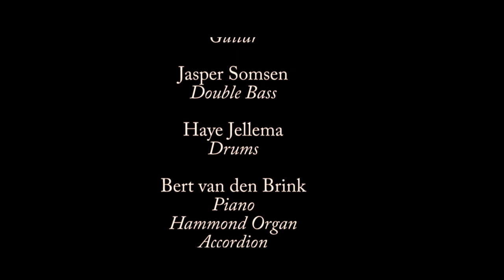Luca Gianquitto "NIBIRU" - Album Trailer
NIBIRU is the second album of guitarist and composer Luca Gianquitto.

Luca Gianquitto - Guitar
Bert van den Brink - Hammond Organ, Accordion, Piano
Jasper Somsen - Double Bass
Haye Jellema - Drums

Written and composed by Luca Gianquitto
Produced by LG Music
Recorded at Qubic Studios by Jasper Bom (4/5 Oct. 2014)
Mixed by Ron Kesteloo
Mastered at BK Audio by Bastiaan Kuijt
Trailerl filmed by Jasper Bom & Giuseppe Gianquitto
Video editing at  PADA1STUDIO by Giuseppe Gianquitto
Additional recording equipment: Protone Backline Rentals
Luca's gear: Ibanez guitars, VOX amplifiers, Thomastik strings
Re-harsal studio: Q-Factory Amsterdam

Un abbraccio,
Luca